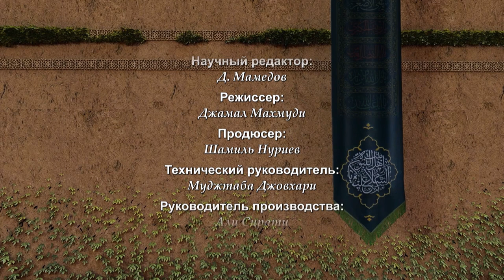Испытание Фатимы (мир ей!) №10